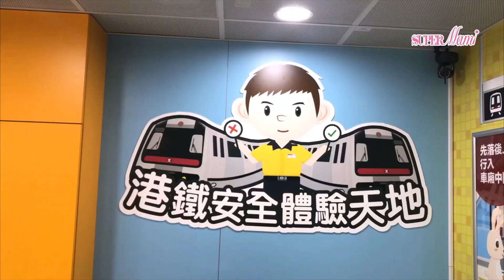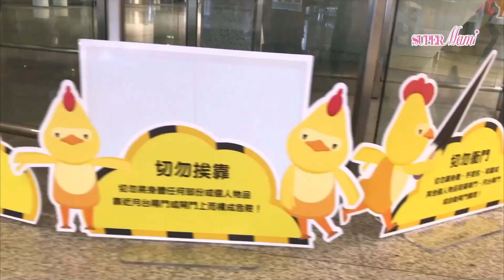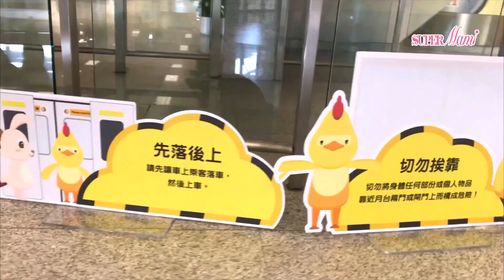【港鐵遊】 安全體驗天地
小小豬係港鐵同Board Game迷，一個一舉兩得嘅地方又點會唔想帶小小豬嚟玩呢，所以就膽粗粗申請組團，目的都係滿足一下依個傻豬仔，估唔到係一個有心有意思嘅活動...